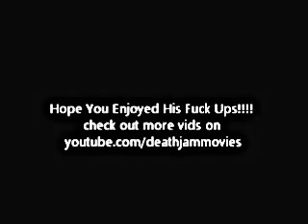The Darren Wilson Skateboard Fails